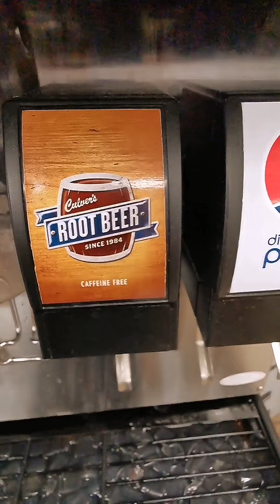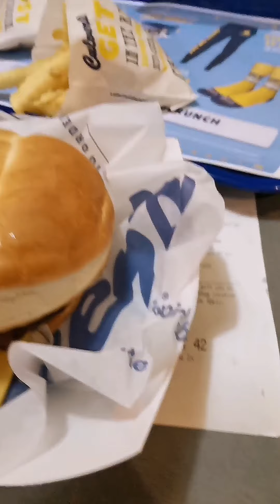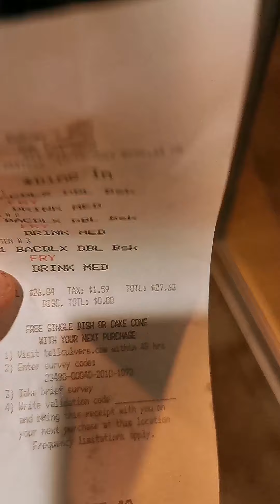Miglior hamburger 🍔 di America🇺🇸 Culver's, oggi vi porto a vivere questa esperienza negli USA